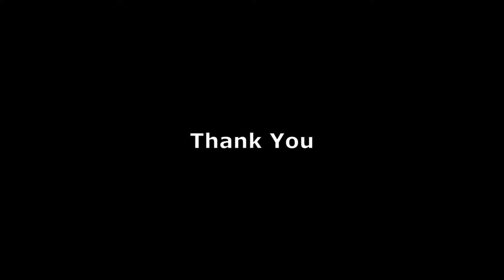500 Subs!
You are all fantastic and I am so very grateful for everyone who watches, and hopefully, enjoys my content. Here's to the next milestone!